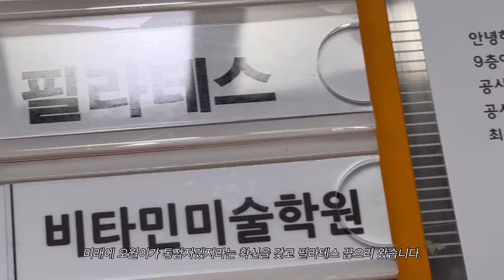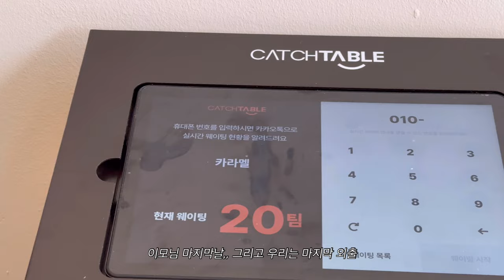Vlog | 육아 브이로그, 첫예방접종 bcg, 아기 손톱자르기, 엄마의 일탈, 육퇴후 알콜의 맛🍺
zara💤